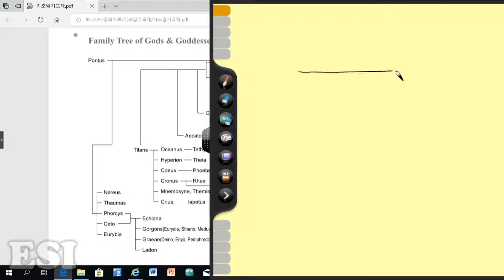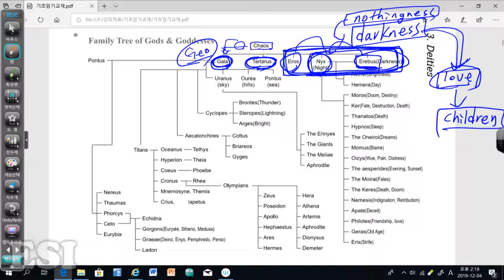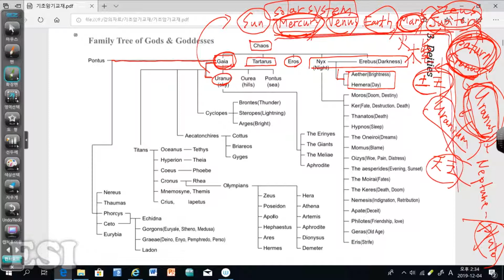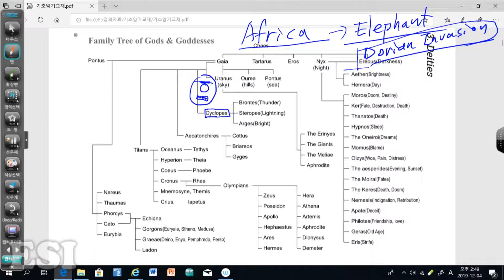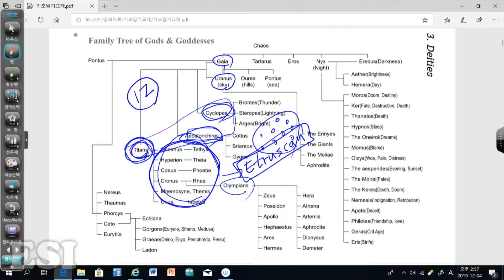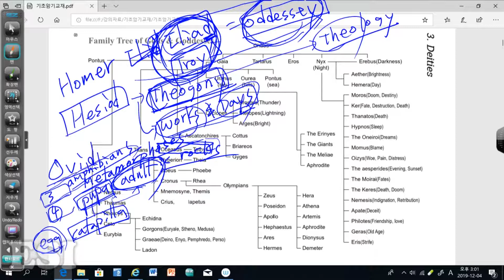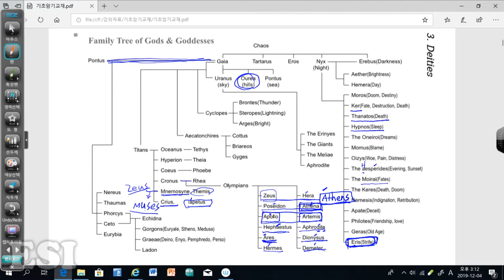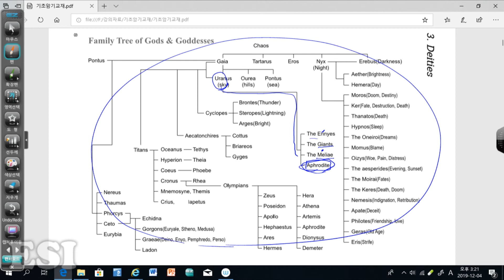그리스 신의 계보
에른스트 국제학교 한희송 교장선생님의 강의입니다.